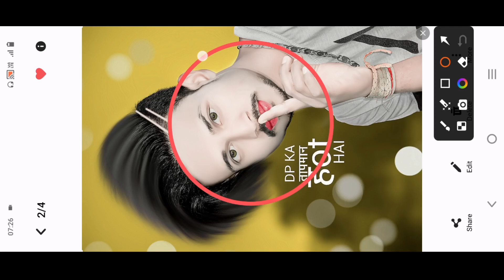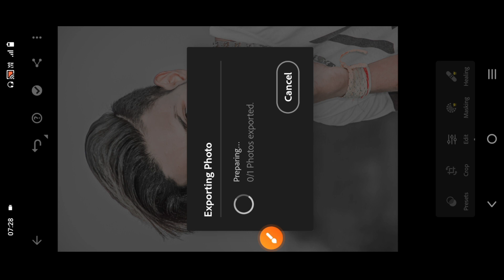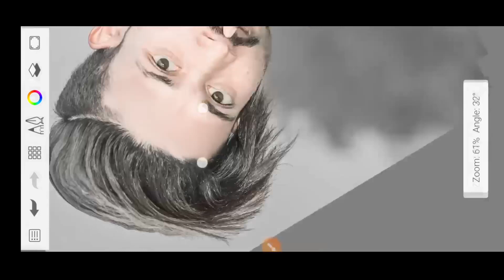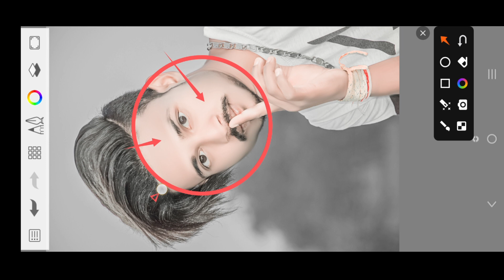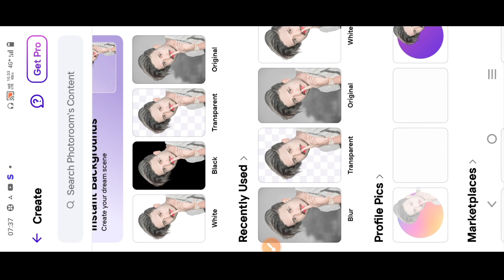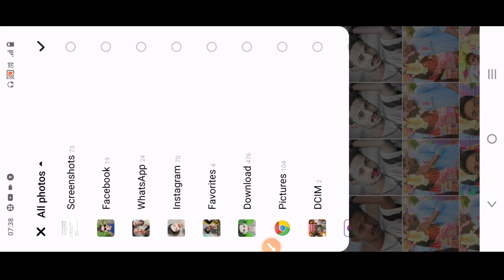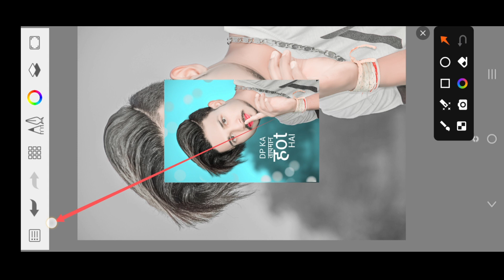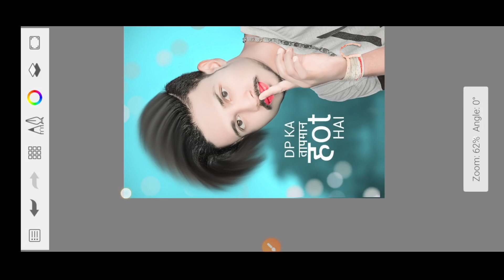सबसे BesT | New Cb Photo Editing 2024 | Cb Photo Editing Tutorial | Hairstyles Editing One Click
Photo_Editing Apps 🔙